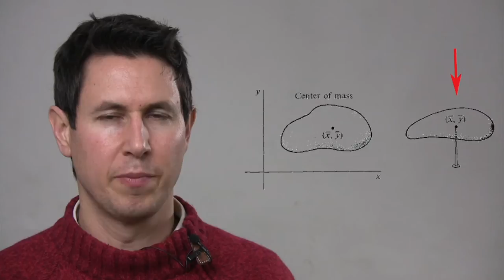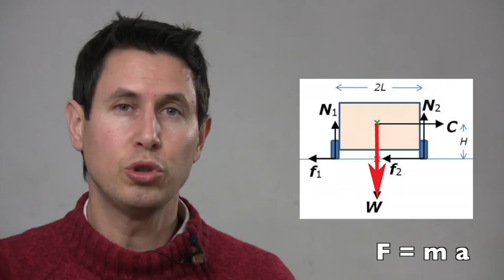Dinámica 51: Centro de gravedad y peso.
El centro de gravedad nos permite resumir toda la masa del vehículo en un solo puento y aplicar sobre él las fuerzas que soporta, por ejemplo, el peso.